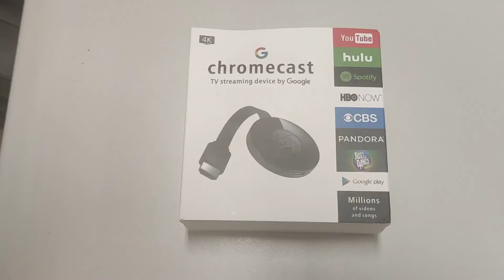Mirascreen Screen Mobile G2